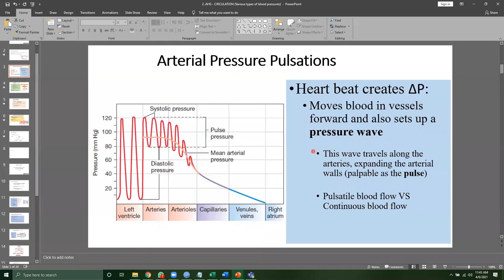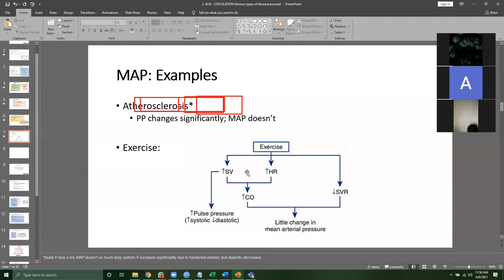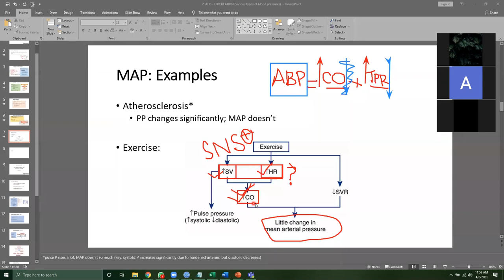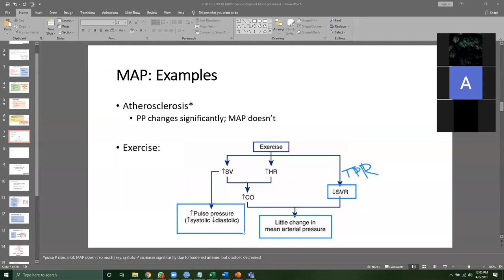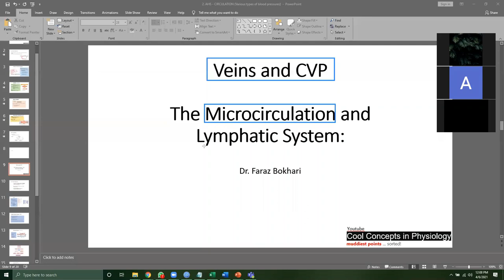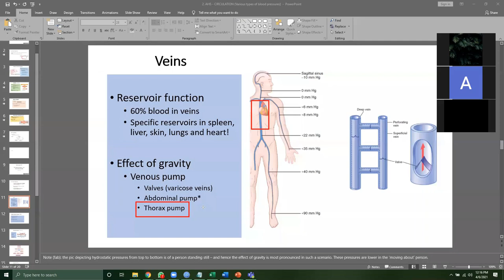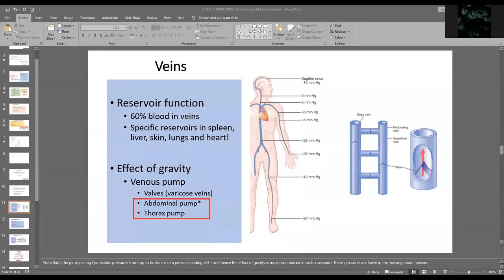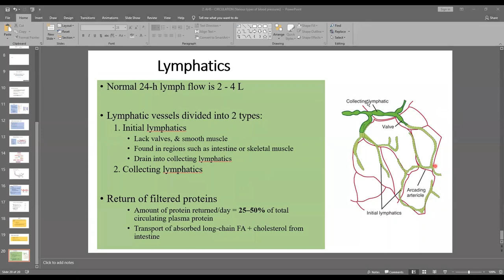Zoom: BSN Various Pressure residual, Veins & Microcirculation English Urdu Hindi